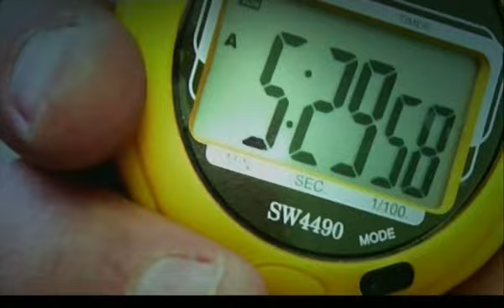Intro Revolucion Cuantica.avi